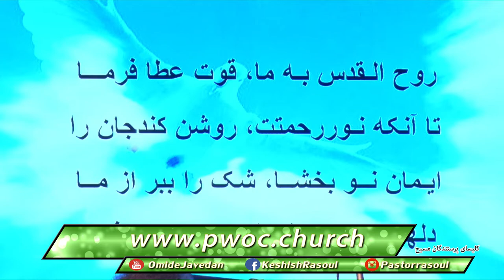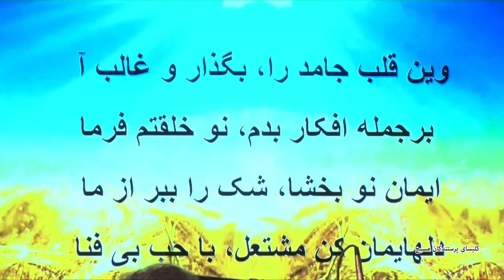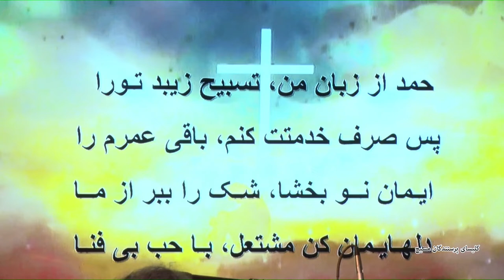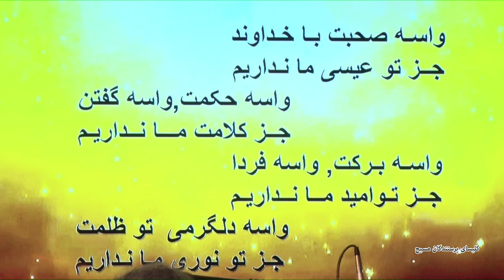11.11.2018 / در مسیر دعا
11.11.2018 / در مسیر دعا